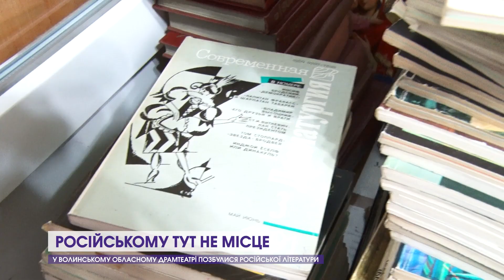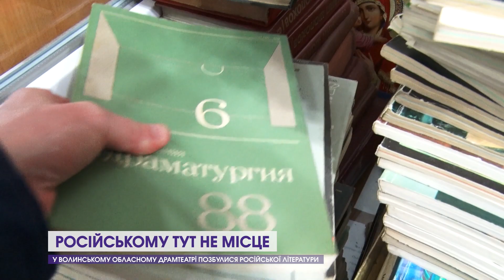У Волинському обласному драмтеатрі позбулися російської літератури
Російському тут не місце. У Волинському обласному драматичному театрі імені Шевченка позбулись московитської літератури. Переважна її частина лежала у театрі ще з радянських часів. Окрім книг російських авторів або російською мовою, прощалися також зі старими театральними журналами. Як з'явилась така ініціатива та що зроблять з макулатурою — дізнавався Дмитро Сопронюк.
12 Канал у телеграмі, усі важливі новини Волині, України і світу.